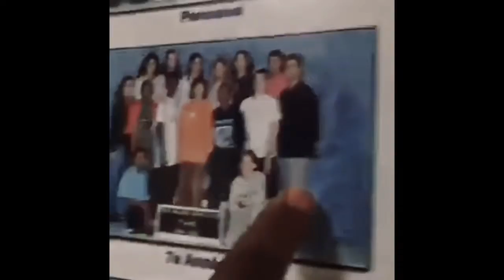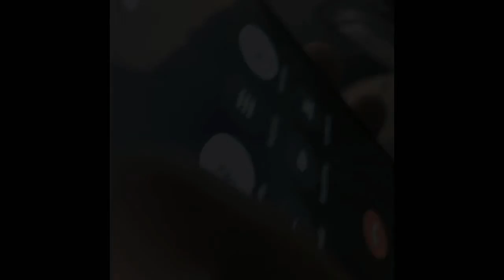Funny shit Compilation part#2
Catch a smile